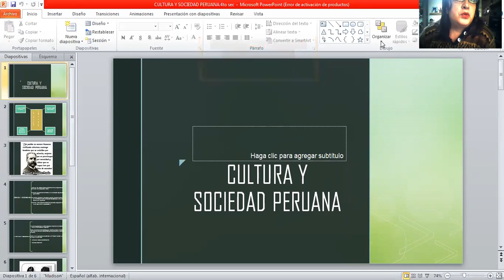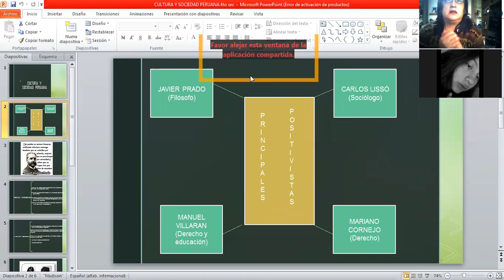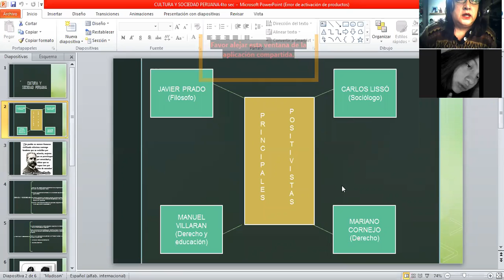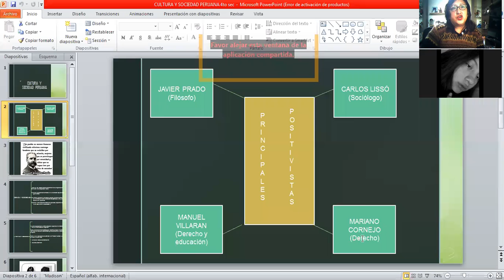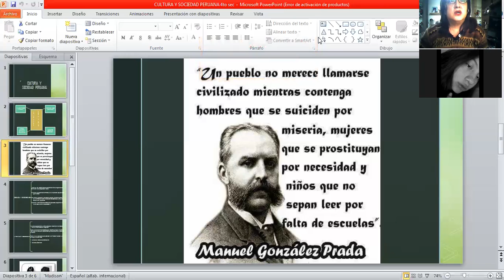Sociales- Cultura y sociedad peruana- 4to sec